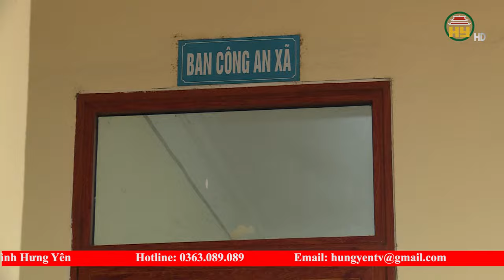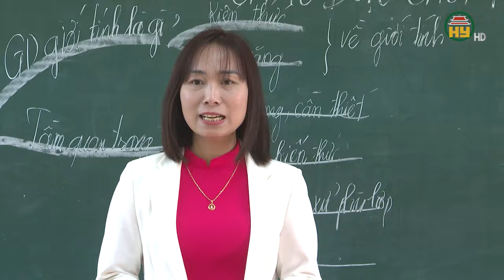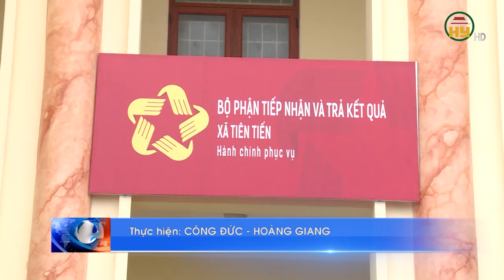Huyện Phù Cừ tạo đồng thuận sáp nhập đơn vị hành chính cấp xã